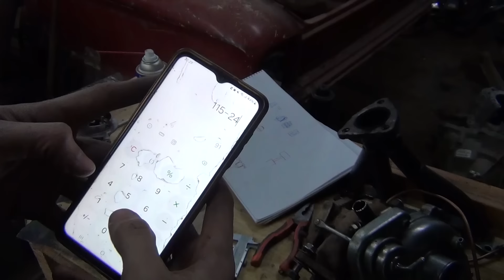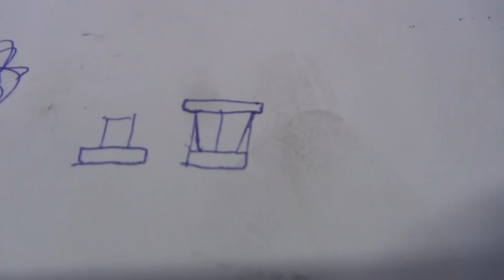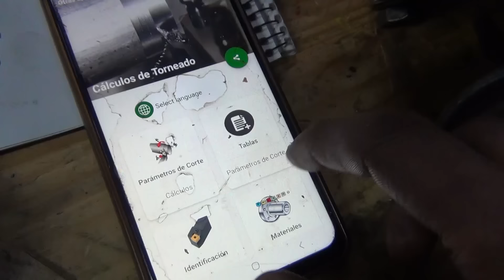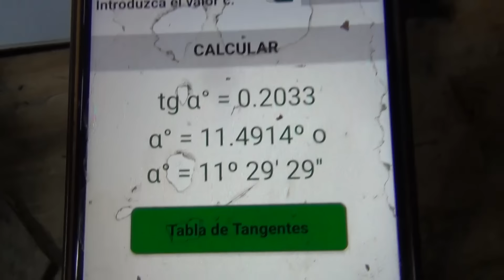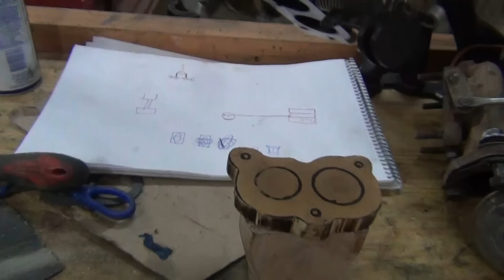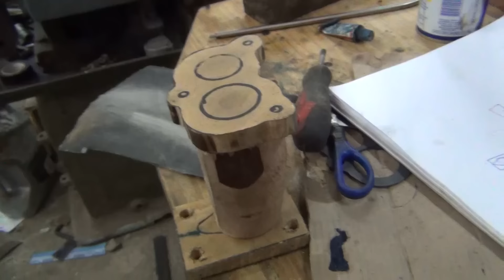Molde para Torreta de Carburador Brosol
DONA para los proyectos!!
MERCADOPAGO:
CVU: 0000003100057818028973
ALIAS: Fiat.Falcon.Heber